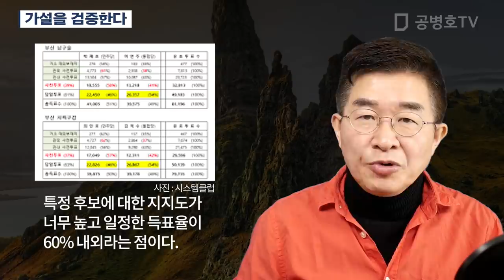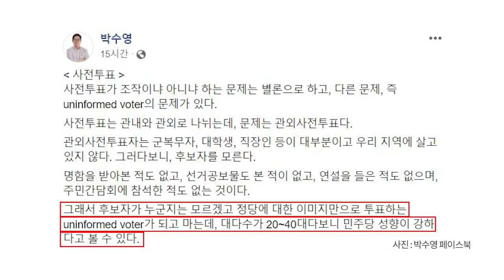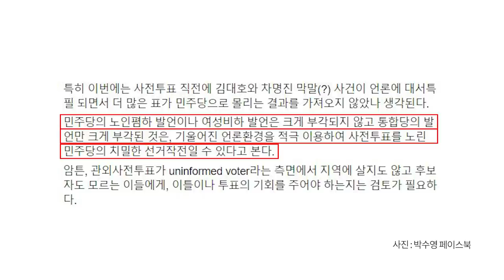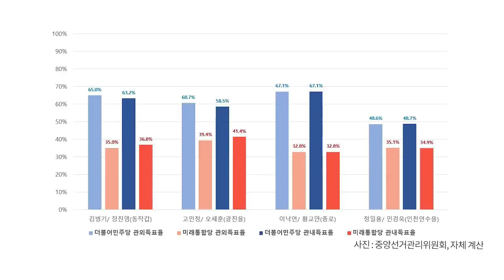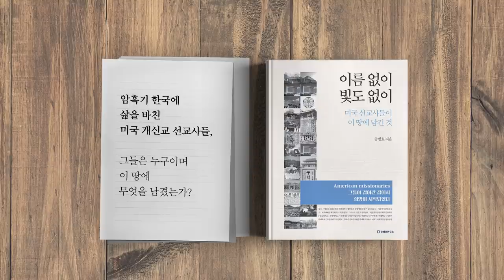가설을 검증한다 [공병호TV]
가설을 검증한다